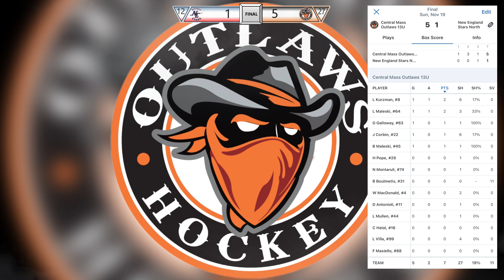Game #16 - New England Stars North